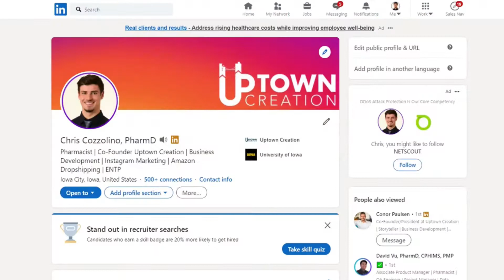Why You Need To Send 50 Connection Requests EVERY Day On LinkedIn | The Free Way To Build Brand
🔥 LinkedIn is one of the best ways to grow your brand on the internet today. In fact, the only platforms that may be just as strong are TikTok and Clubhouse, but when it comes to building a B2B Brand there is no stronger platform than LinkedIn.

LinkedIn is at the place that FaceBook was at in 2012 and Instagram was at in 2016 - FREE Organic Reach - and lots of it. What is organic reach? Organic reach means that when you make a post, even if you don't have a ton of followers or connections, your post will get seen by people on the platform.

Organic reach occurs on platforms during their growth phases. When demand for content exceeds the supply. However, there will become a time that supply of content exceeds demand, and the ones who were early adopters to using LinkedIn will continue to thrive, while the newcomers struggle.

This is the natural lifecycle of any social media platform, which is why you NEED to take advantage of the opportunity that is presented on LinkedIn. You need to send 50 connection requests each and every day on LinkedIn to take advantage of the opportunity that exists - to gain FREE exposure for your brand and business.